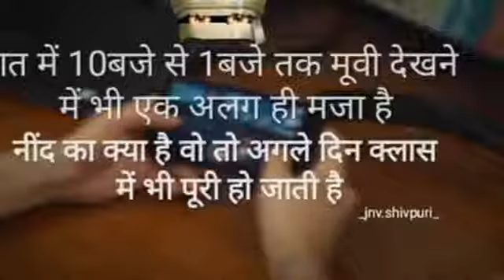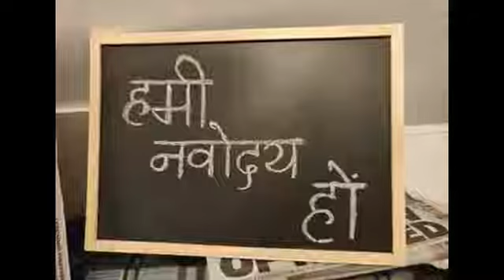This is Navodaya life| miss you Navodaya life 😭😭